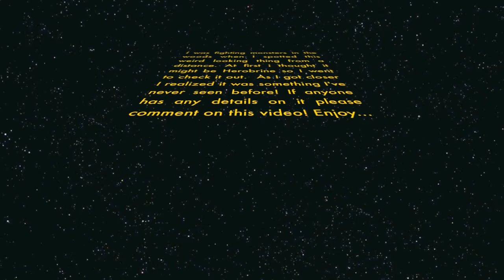New monsters in Minecraft?!?!?!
I was fighting monsters in the woulds and i saw this monster I've never seen before!! could it be a secret one the creators put in without telling anyone?